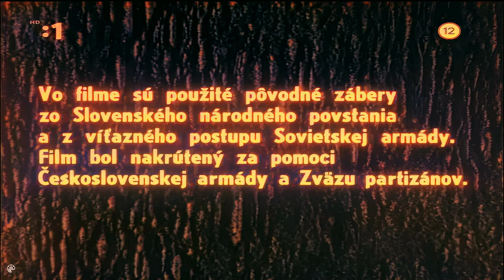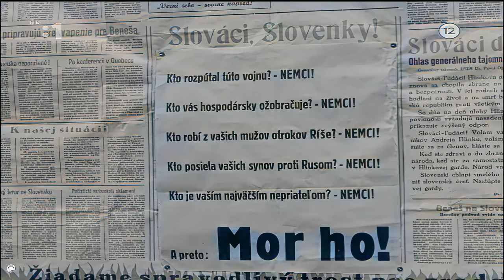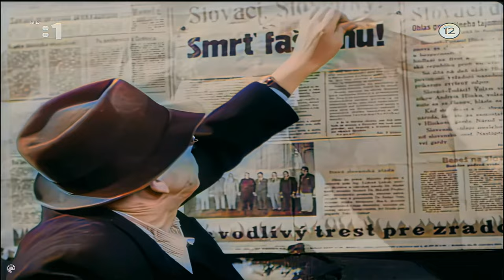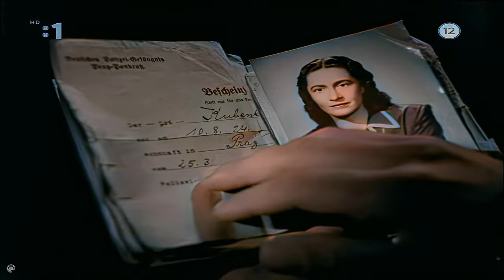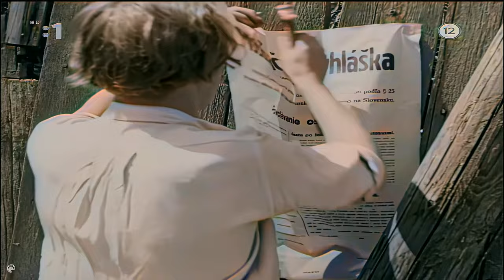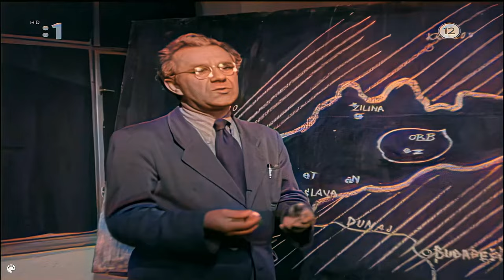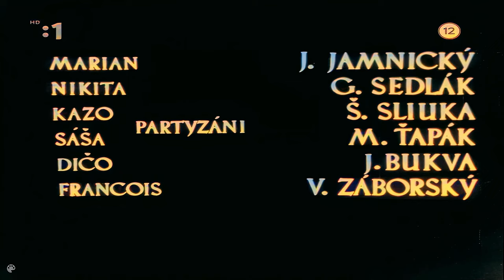Vlčie Diery /Wolf Holes 1948. 4K Colorized Československo Dráma - Vojnový/Czechoslovakia Drama-War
Vlčie diery je slovenský vojnový film režiséra Paľa Bielika z roku 1948. Snímka vznikla na motívy filmovej poviedky Udalosti bez mena, ktorú napísal sám Bielik. Dráma zachytáva osudy rodiny Svrčinovcov počas SNP od leta do zimy 1944. Základnou myšlienkou je podanie svedectva – nerovného zápasu slovenských partizánov proti nemeckej garnitúre. Vo filme ide o boj morálnej pravdy proti chorej fašistickej spoločnosti, ktorá si kladie na vrchol hodnôt zvrátené a demoralizované ciele. Film konkrétne poukazuje na dedinu ako jeden kolektív jednoduchých a nenápadných hrdinov so vztýčenou zbraňou. Druhú skupinu tvoria nemeckí vojaci odhodlaní plniť svoje poslanie. Wolf Holes is a Slovak war film by director Paľo Bielik from 1948. The film is based on the film short story Events without a Name, written by Bielik himself. The drama captures the fate of the Svrčin family during the SNP from the summer to the winter of 1944. The basic idea is to give evidence - an unequal struggle of Slovak partisans against the German team. The film is about the struggle of moral truth against a sick fascist society, which sets perverted and demoralized goals at the top of values. The film specifically points to the village as one collective of simple and inconspicuous heroes with a raised weapon. The second group consists of German soldiers determined to fulfill their mission.